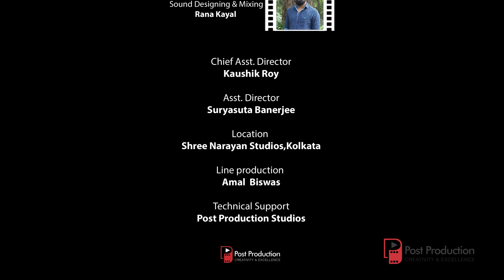JAYA DREAM MARIE TVC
Television Commercial for Jaya Dream Marie , Directed by Debu Ghosh.
Music Direction Ashu Chakraborty
Audio Mix & Master Soumen Paul
Recording Engineer Rana
Recording Studio Post Production